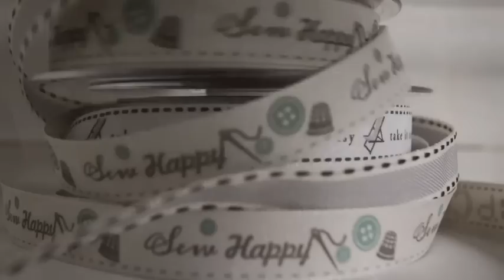The Nest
Promotion video for Jade Rees, The Nest - Homeware Boutique.